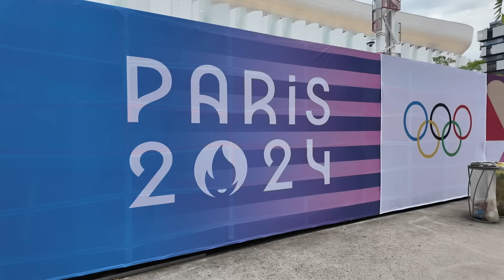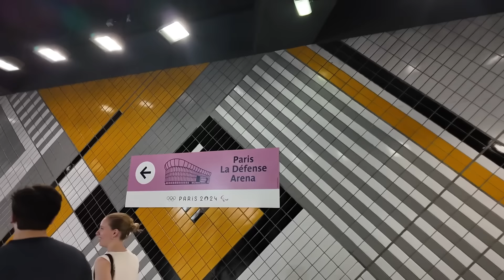📹VLOG｜相約巴黎Day2｜訪問選手村👫🏻見證港隊何詩蓓奪獎🇭🇰🎊